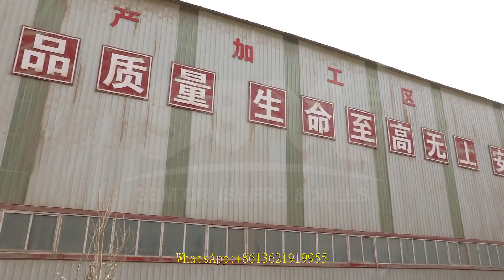60 tons of hydraulic cone crusher